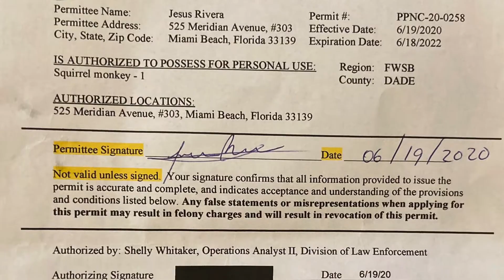Elementos necesarios para la alimentación de los primeros meses, y cuidado de Kenya.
En este video les muestro el permiso requerido por el estado de la Florida. También la alimentación de los primeros meses, y cuidado de Kenya la monita ardilla.